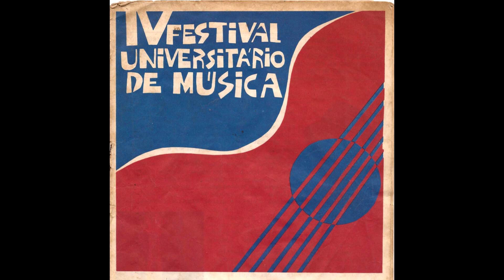10 M. Miranda - Maçai-Ok, Melaço Alagadiço (V Festival Universitário - 2ª Eliminatória 13/01/1983)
Composição: Manoel Miranda e Otávio Coutinho
Intérprete: Manoel Miranda
Organização: DCE/Ufal
Apresentação: Marcos Guimarães
Captação: João Erikson
Acervo Misa
Digitalização, pesquisa e edição: Dimas Marques
Foto: Acervo Leonardo Arecipo